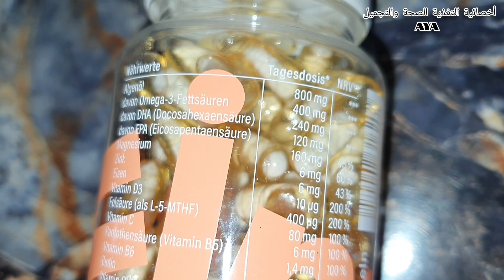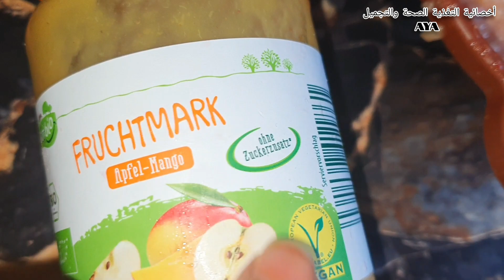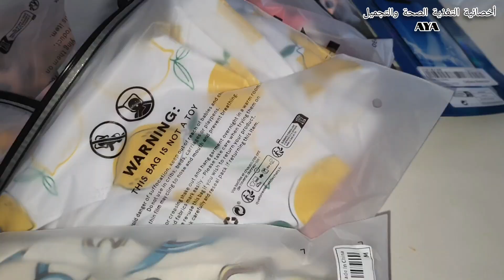أجواء العيد والله يتقبل الحج رجعتلكم باكتر من وصفة لفطور صحي وبداية يوم صحيحة ومكملات غذائية مهمة